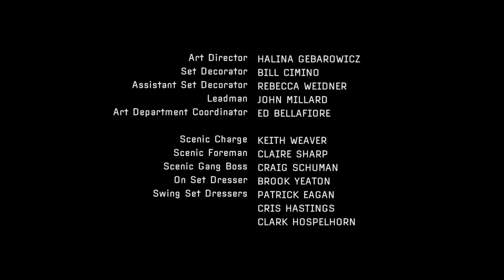The Wire - Kima Shot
Season 1 Episode 10 "The Cost"